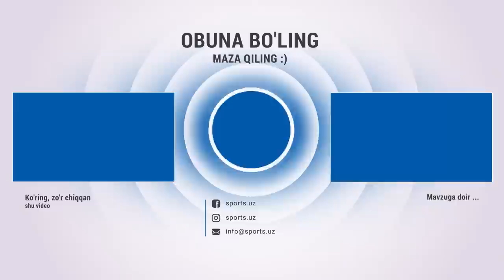Andijon - Turon 2:1 Qizil kartochka, gol va xavfli vaziyatlar HIGHLIGHTS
Навбахор,Navbahor,Paxtakor,andijon,turon,nasaf,hakamlar,ilgiz tantashov,gollar,qizil kartochka,havfli vaziyat,messi,ronaldo,neymar,uzpfl,superliga